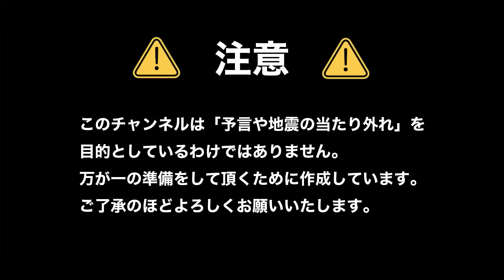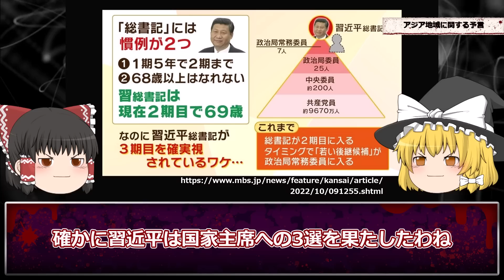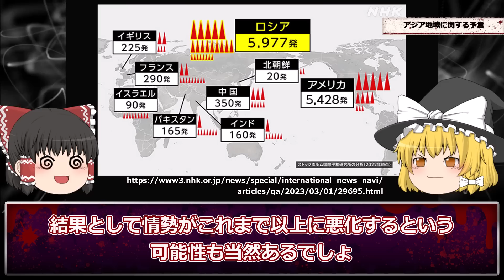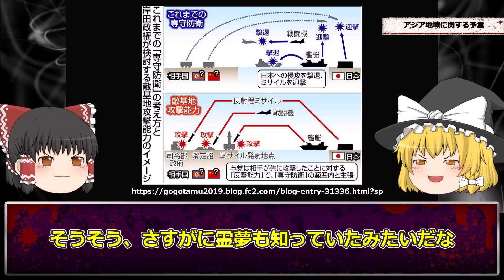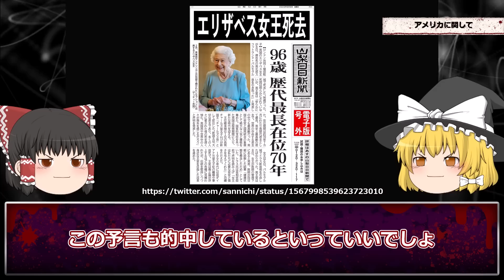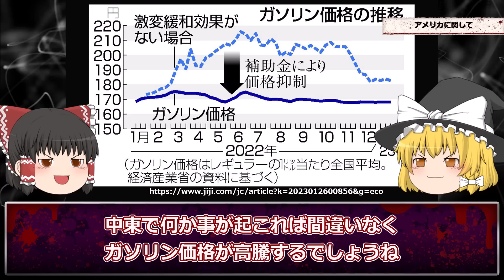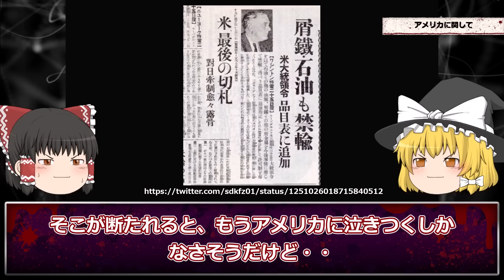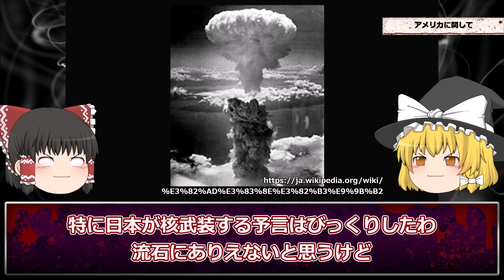【警戒】日本国内に大警告【ジュディ・ヘブンリー】【ゆっくり解説】